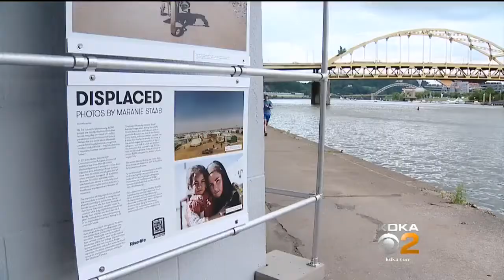Artwork Featuring Syrian Refugee Children Defaced Along Riverfront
A public art display featuring Syrian refugee children along the Riverfront Trail has been defaced; KDKA's Ralph Iannotti reports.